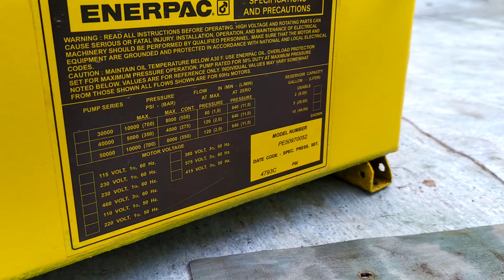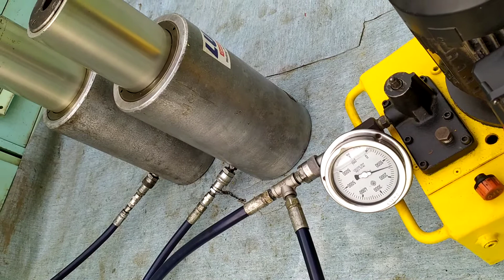100 ton cylinders with ENERPAC powerpack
lukas single-acting aluminium  alloy hydraulic cylinder with 100-ton capacity has a round body with one port and spring-return of the single piston rod with 8" stroke for use in general-purpose applications in any position.
 The single-acting hydraulic cylinder uses liquid pumped through its single port for rod extension and a pretensioned internal spring for expedited rod retraction to produce continued movement. A built-in stop ring prevents the plunger from extending beyond the stroke length, assists in absorbing side loads, and can endure the full capacity of the cylinder. The plunger wiper helps inhibit contamination in the cylinder, and the removable grooved plunger saddle covers the plunger mounting threads and protects the plunger during lifting operations. The GR2 bearings reduce wear and help prevent jamming and rod over-extension by absorbing eccentric load stresses.
The port is a quick-connect CR-400 female coupler for use with a CH-604 male coupler (sold separately), and the included dust cap covers the port when not in use.